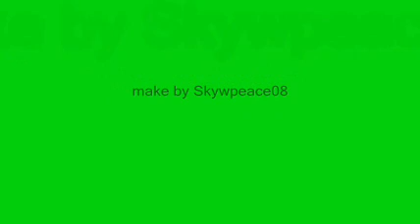I hate pollen!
Hi Vlogger, please watch my vlog talk about " i hate pollen" on my minivan, i was wash my van last two days ago it's back dust pollen again. oh boy!!!